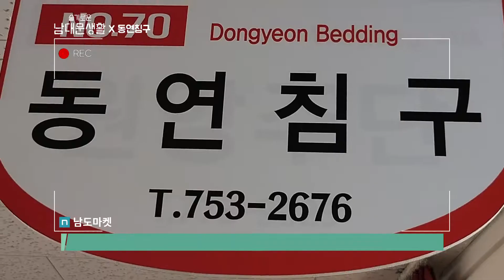Dongyeon Bedding/Namdo Market/Namdaemun Market/Bedding Specialist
Kakaotalk ▶ NDmarket

For more detailed information, please visit Namdo Market blog.